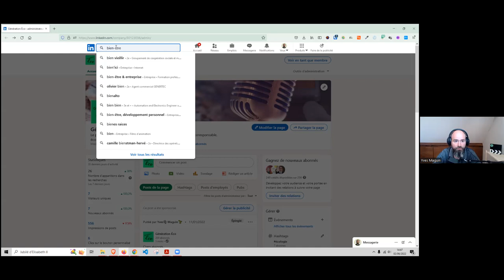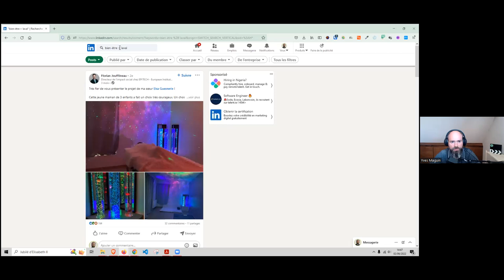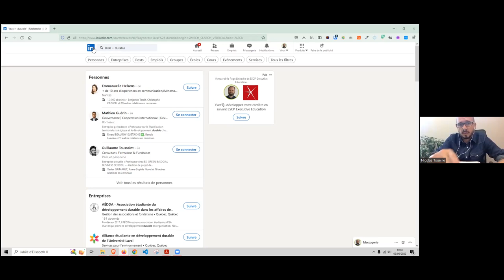2/6 - Comment devenir un référent influent - Atelier 2.1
Comment animer son écosystème, sa communauté ?

Atelier animé par Nicolas Toueille, Yves Maguin, Maëlle Morvan